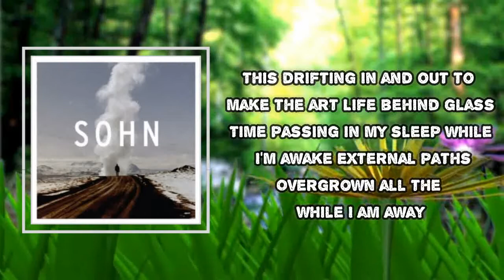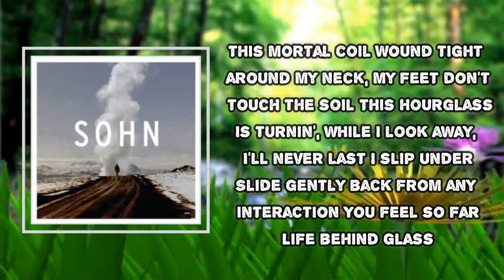SOHN - Life Behind Glass (Lyrics)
Life Behind Glass

Life Behind Glass Lyrics:
Life behind glass
Observing but never truly taking part
This disconnect
This drifting in and out to make the art
Life behind glass
Time passing in my sleep while I'm awake
External paths
Overgrown all the while I am away

Shown another lifeline, will I fix my mistakes?
Reset, restart
If I can't engage, I'll lose my way forever

This mortal coil
Wound tight around my neck, my feet don't touch the soil
This hourglass
Is turnin', while I look away, I'll never last
I slip under
Slide gently back from any interaction
You feel so far
Life behind glass